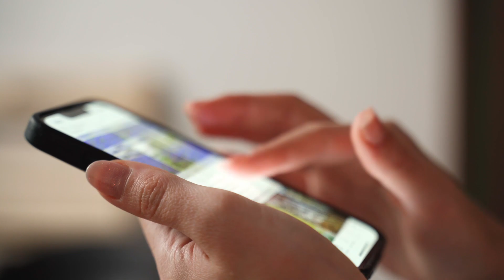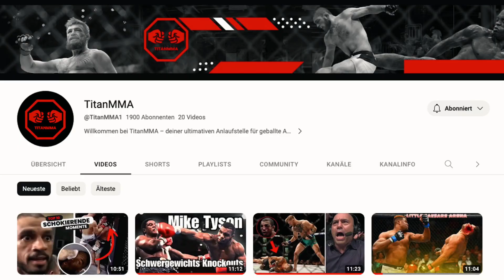INSTANT KARMA: Diese MMA KÄMPFER haben sich blamiert!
Willkommen auf unserem YouTube-Kanal TitanMMA, der sich ganz dem faszinierenden Kampfsport des Mixed Martial Arts (MMA) verschrieben hat! Hier findest du alles, was du über MMA und den MMA Fightern wissen musst – von den aufregendsten Kämpfen der UFC bis hin zu den neuesten Techniken und Strategien im MMA-Training, ist bei uns alles dabei.

Sei es ein Conor Mcgregor, Khabib Nurmagomedov, Khamzat Chimaev, Jon Jones, Sean O Malley, Alexander Volkanovski oder ein Islam Makhachev, bei uns sind alle MMA Stars der UFC vertreten, die von Dana White geführt wird.

Natürlich findest du in unserem MMA Kanal auch nationale MMA Kämpfer, die alles im Oktagon geben, wie zum Beispiel: Islam Dulatov, Kerim Engizek, Christan Jungwirth, Christian Eckerlin, Michael Smolik, Max Coga, Stephan Pütz, Abus Magomedov, Roberto Soldic, Peter Sobotta, Wladimir Holodenko, Florim Zendeli, Mert Özyildirim und viele andere klasse MMA Kämpfer, die bereit sind im Oktagon alles zu geben.

Des Weiteren findest du in unserem Kanal alles rund um die Top K.O's der UFC, die brutalsten Verletzungen die während eines UFC Kampfes im Oktagon passiert sind und viele aufregende Momente rund um MMA.

Wir versorgen dich mit hochwertigen, unterhaltsamen und informativen Inhalten rund um das aufregende Universum des Mixed Martial Arts.

Bleib am Ball, denn auf unserem Kanal dreht sich alles um MMA – das Adrenalin, die Action und die Athleten, die diesen Sport so unvergesslich machen! Lass uns gemeinsam in das Oktagon eintauchen und die Welt des MMA um ein aufregendes Abenteuer erleben.